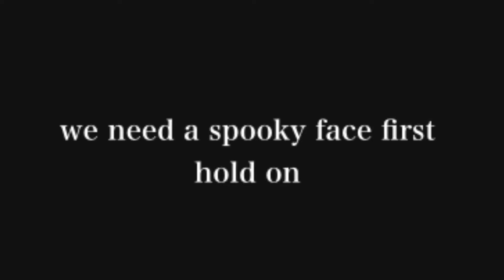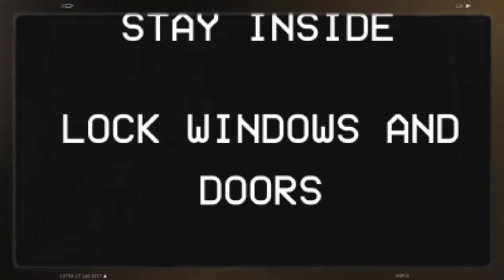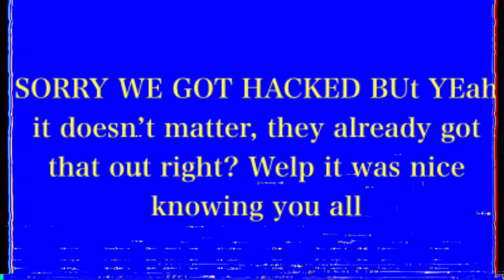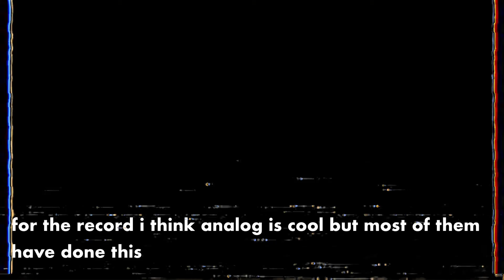somedot. - the fuzzley tapes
Jolteon learns things run their course.
S1 E11